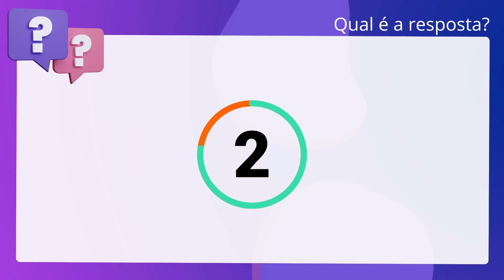QScon Direito: [Art. 20, Lei 9.784/99] CESPE 2017 - Técnico Judiciário - Área Administrativa (TRT-7ª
Art. 20, Lei 9.784/99 | CESPE 2017 | Técnico Judiciário Área Administrativa | (TRT7ª RegiãoCE)

Alexandre, incumbido de julgar processo administrativo com base na Lei número. 9.784/1999, após incidente de suspeição, foi afastado dessa atividade. Considerando essa situação hipotética, o motivo que pode ter provocado a. suspeição de Alexandre e seu afastamento do processo é o fato de que Alexandre é. inimigo declarado do cônjuge da pessoa interessada.

Gabarito: Verdadeiro